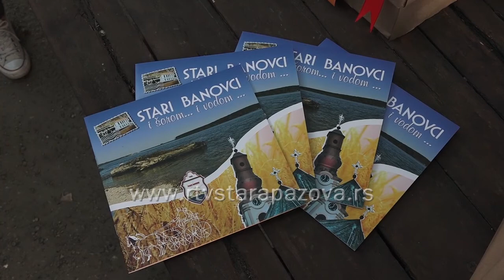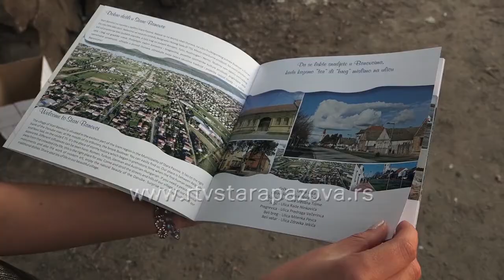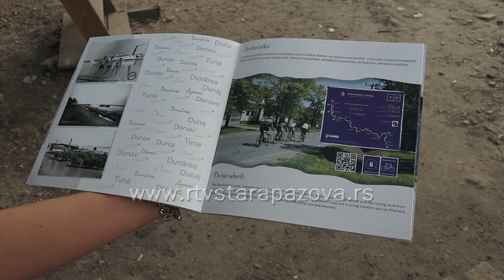Brošura o Starim Banovcima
Učenici OŠ "Slobodan savković" su predstavili turističku brošuru Starih Banovaca, koju su izradili u sklopu projekta Preduzetne škole koje je organizovalo Ministarstvo prosvete, nauke i tehnološkog razvoja u saradnji sa fondacijom Univerexporta